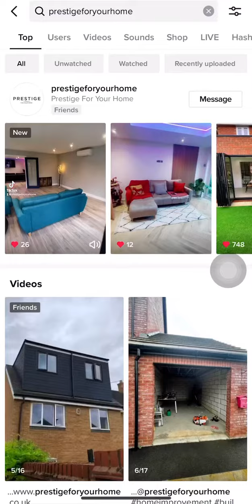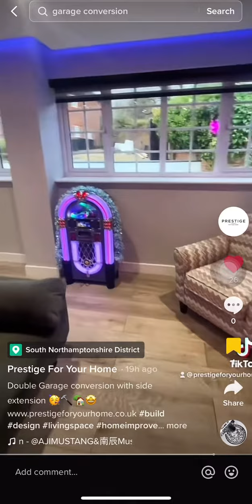Prestige Tik Tok 🎥🔨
Head over to our Tik Tok to check out our recent projects